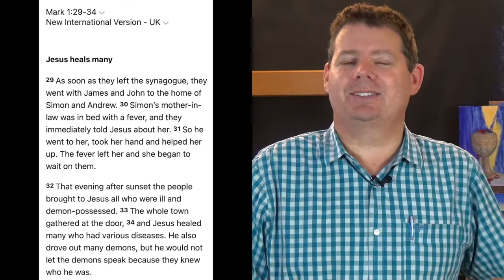Chasing the Greater Good Mark 1:29-39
In this amazing reading Jesus walks away from an enthusiastic crowd. Jesus walks away from people who are seeking healing. Jesus walks away from people who believe in him. Why?

Sometimes you've got to look past the good to do the divine. Join Paul Clark for this message.